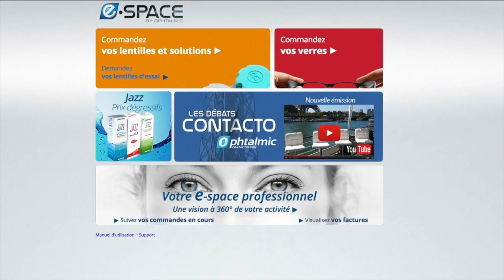E-Space English Clip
Discover the innovative Ophtalmic E-Space, a complete and fast on-line solution which simplify your activities toward optometrists, opticians and ophthalmologists !